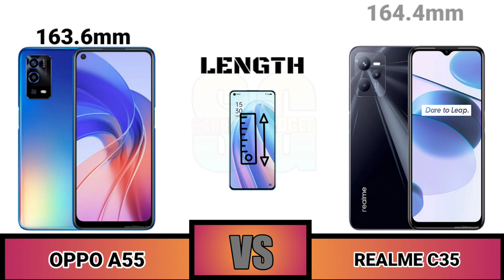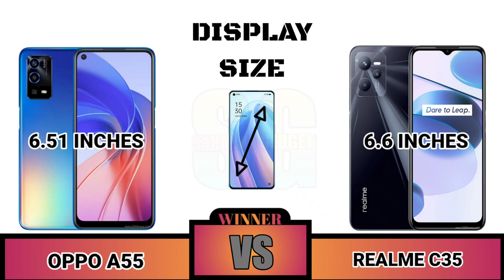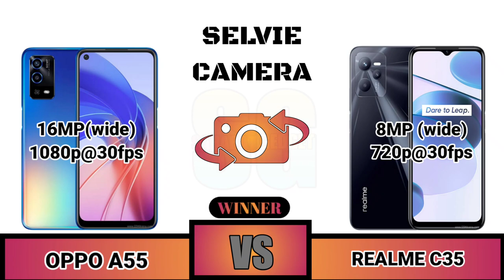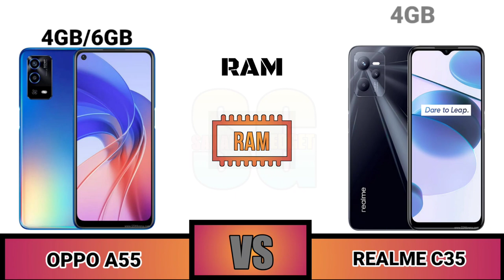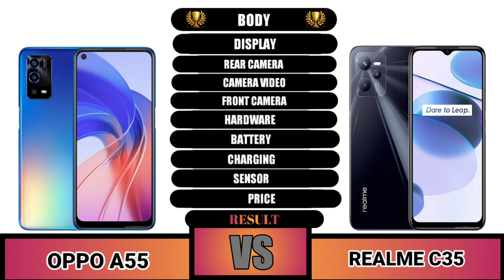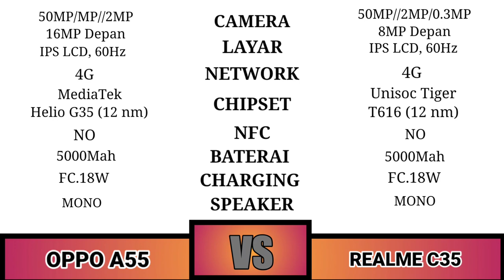Oppo A55 VS Realme C35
Hari ini ada perbandingan luar  biasa yang disiapkan untuk Sahabat Gadget

Spesifikasi dan Harga HP OPPO A55
Layar 6,51 inci
HD+ (1600 x 720)
LCD
Refresh Rate 60Hz
Chipset & OS MediaTek Helio G35
MicroSD sampai 256GB
Kamera utama Triple camera 50MP, f/1.8 26mm (wide); 2MP, f/2.4, (macro); 2MP, f/2.4, (depth)
Perekaman video sampai 1080p@30fps
Kamera depan Single camera 16MP, f/2.0, 26mm (wide)
Kelengkapan Dual SIM
USB Type-C
Jack Earphone 3.5mm
Sensor sidik jari
Face unlock

Selanjutnya...

Spesifikasi dan harga HP Realme C35
Layar 6,6 inci
1080 x 2408 pixel (FHD)
LCD IPS
Chipset & OS Prosesor Unisoc Tiger T616
GPU Mali-G57
4GB RAM + 128GB ROM
Memori eksternal sampai 1TB
Kamera utama Triple camera 50MP, f/1.8, 26mm (wide); 2MP, f/2.4, (macro); 0.3 MP, f/2.8, (depth)
Perekaman video 1080p@30fps
Kamera depan Single camera 8 MP, f/2.0
Perekaman video 720p@30fps
Kelengkapan Dual SIM
USB Type-C
Headset jack3.5mm
Fingerprint sensor
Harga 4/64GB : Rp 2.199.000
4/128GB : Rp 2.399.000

Sahabat Gadget